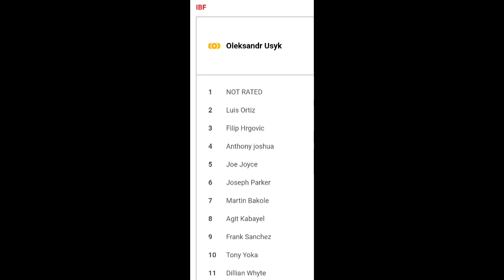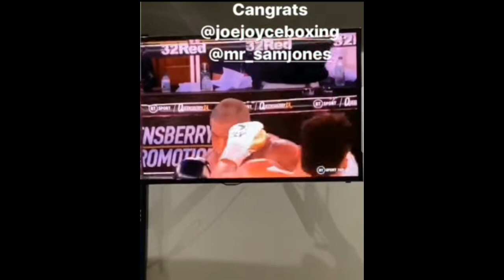Daniel Dubois Wants To Make Dillian Whyte Quit!!!🤔My Thoughts 🥊🥊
My Thoughts on Daniel Dubois wanting to fight Dillian Whyte🥊🥊